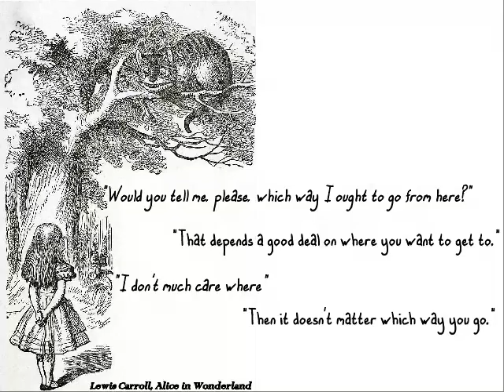Alice in wonderland quote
Alice in Wonderland Quote turned into a short video with narrative from Fiona Hayes